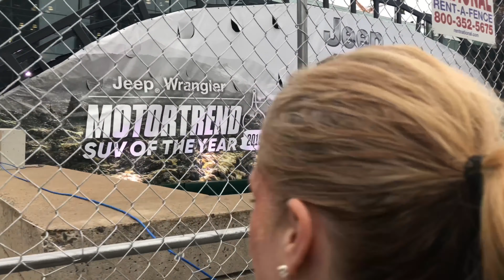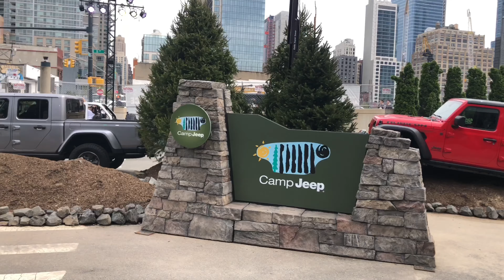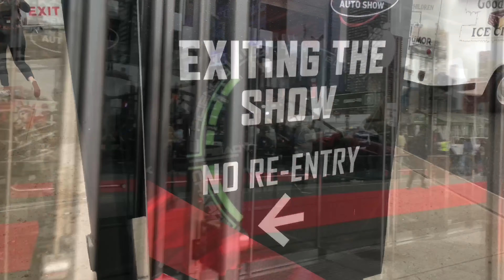camp Jeep, New York international auto show 2019